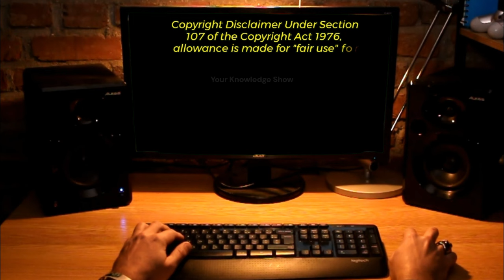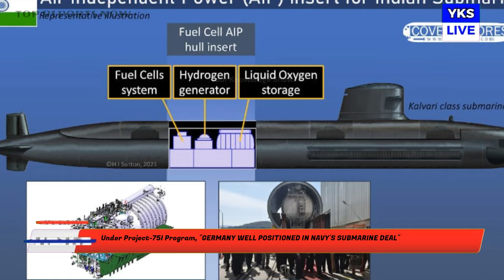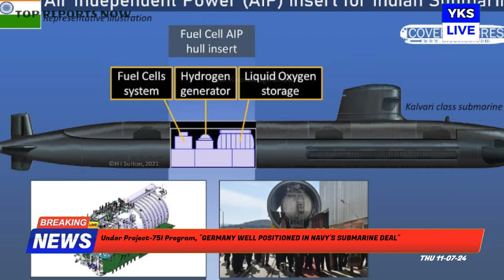Top Defence Updates 11-07-24#latestnews